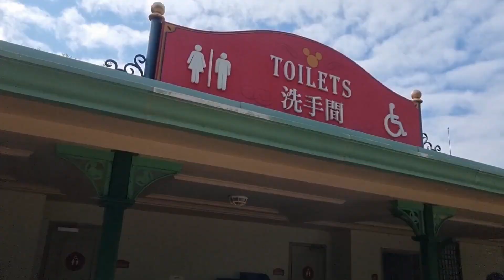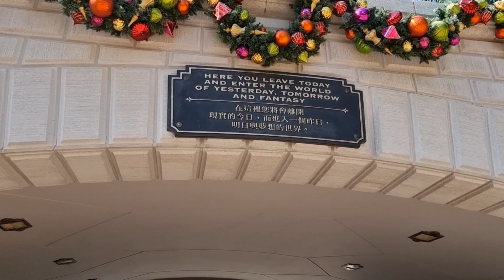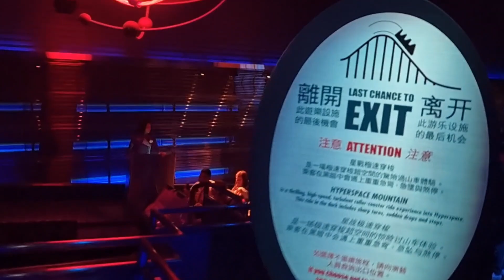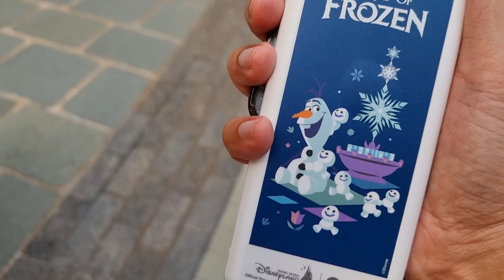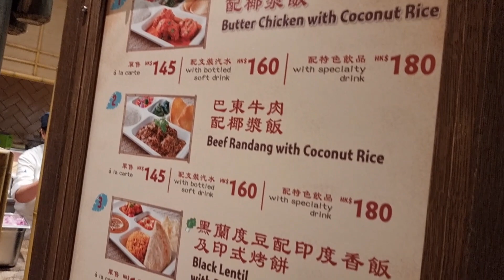Hong Kong Disneyland 2023 and Peak Tram - Halal Food and Prayer Place